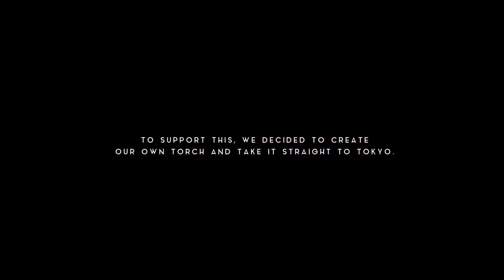Road to Tokyo Trailer | Southside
►Southside ✓Member of Production Paradise ✓Production Paradise is the most trusted photo & video directory and online magazine, serving as a one-stop shop for all commercial and professional production needs!